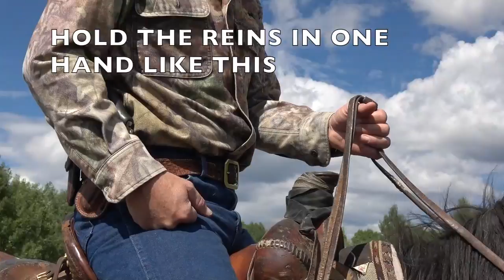How to Ride a Horse